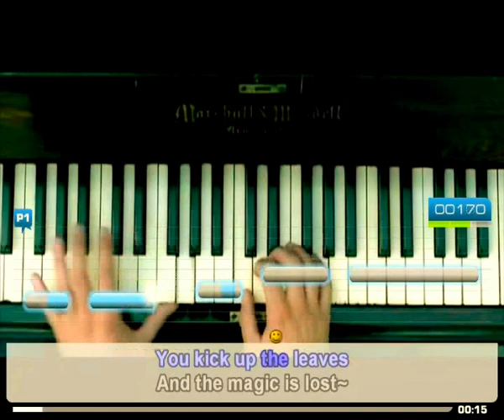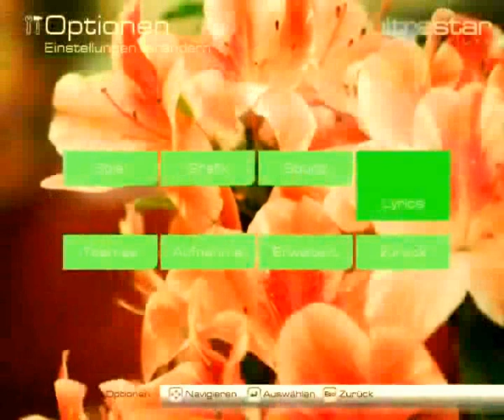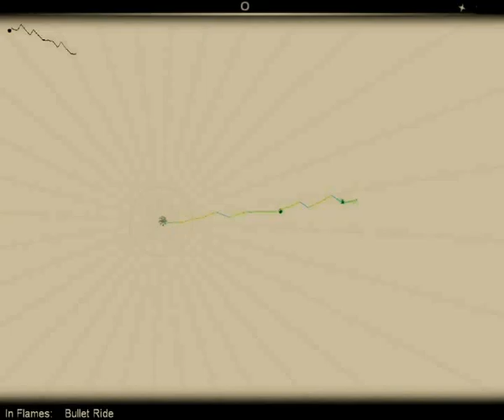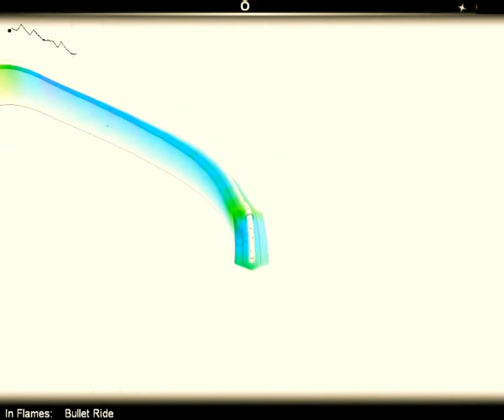PLay-X Folge # 002 (Musik Music )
PLay-X Folge # 002
Themen :
▶Ultrastar Deluxe
▶Audiosurf
▶Frets on Fire